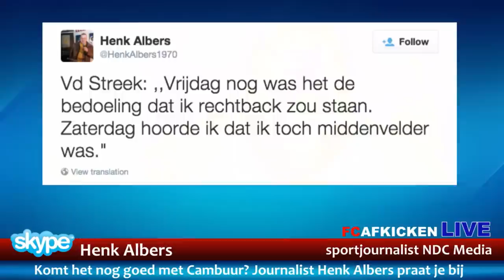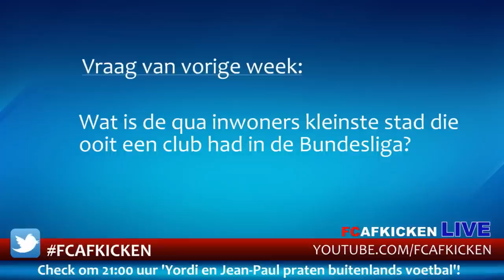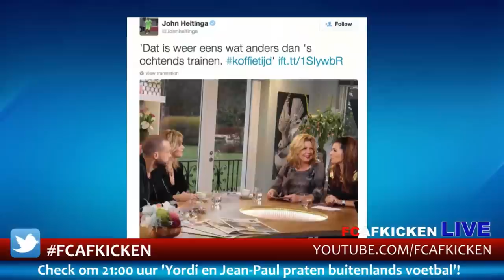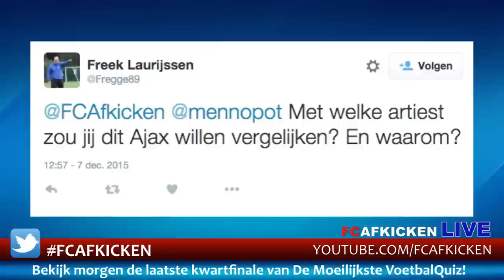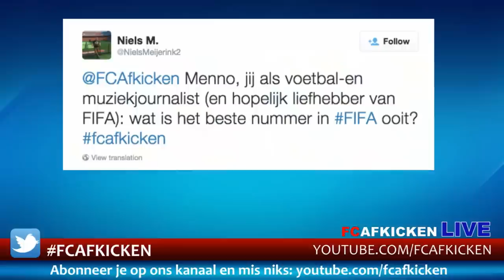FC AFKICKEN LIVE met o.a. Vito Wormgoor en Menno Pot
FC Afkicken is een programma van Yiro.